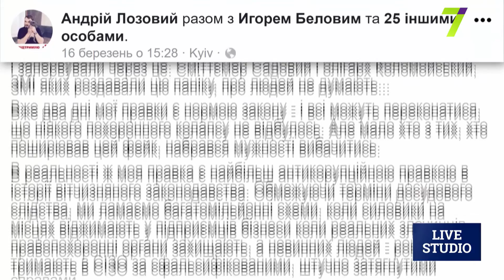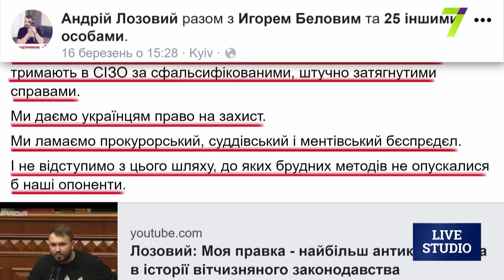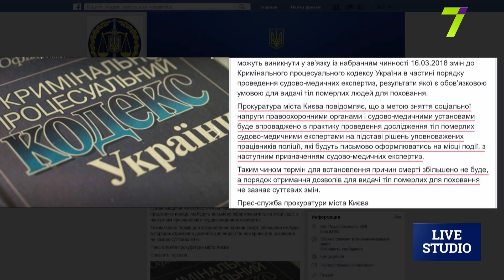Захоронение украинцев по-новому. Мнение судмедэксперта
Борис Яворский - судебно-медицинский эксперт Одесского областного бюро СМЭ